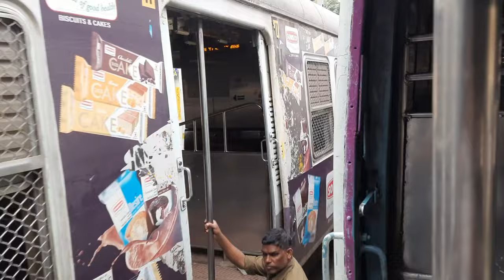Train Shunting In The Railway Yeard